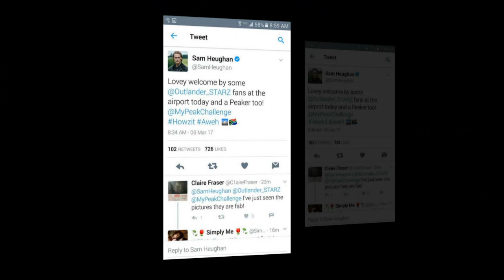Outlander Star Richard Ranking Teases A New Direction For Roger And Brianna In Season 5